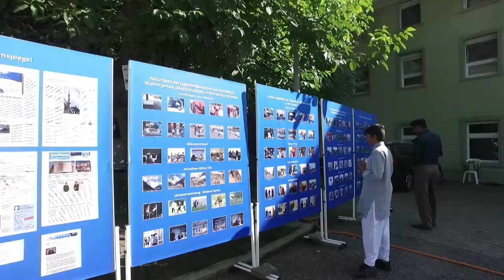Moments of Jalsa Friday - 35th Jalsa Salana Switzerland 2017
Watch the 35th Jalsa Salana Switzerland here LIVE!

Send us your messages and suggestions through Social Media and WhatsApp!